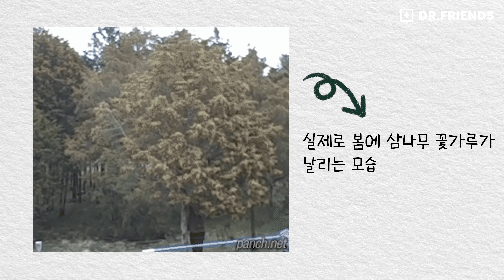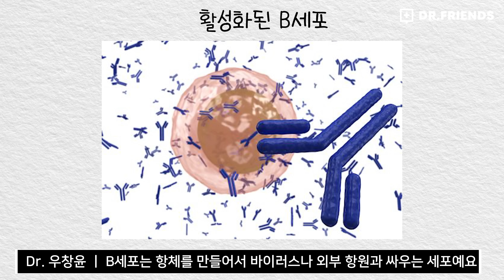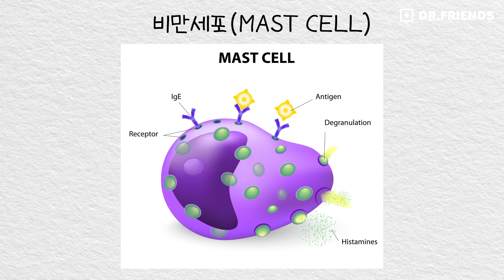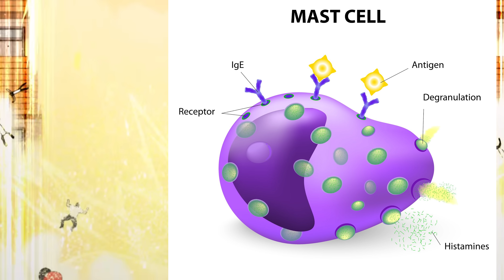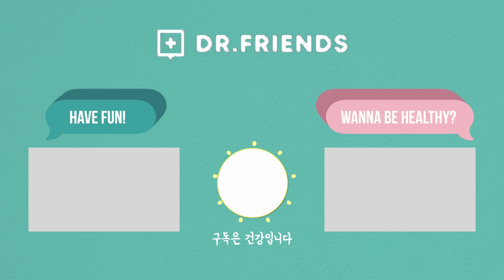눈물 콧물 터지는 알레르기 때 우리 몸에 일어나는 일 | 일하는 세포 알레르기편 내과의사 리뷰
일하는 세포 알레르기편을 내과 의사가 본다면?